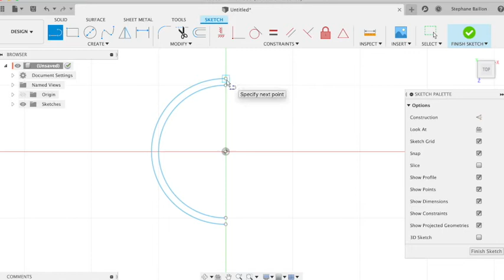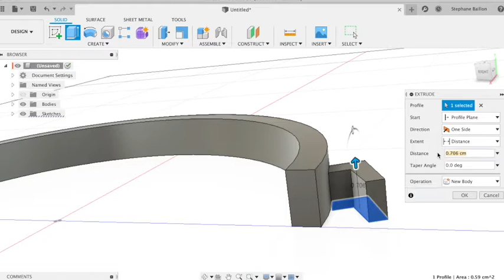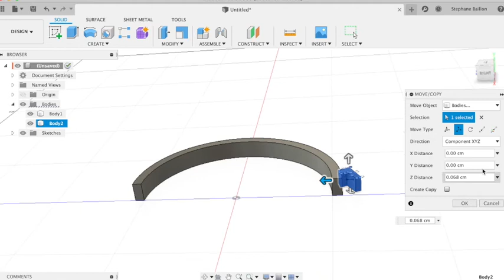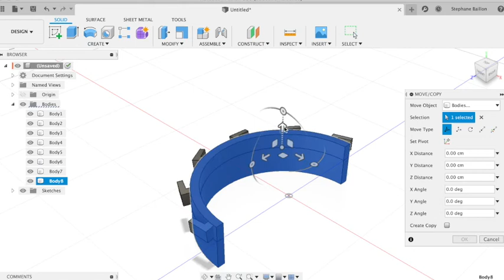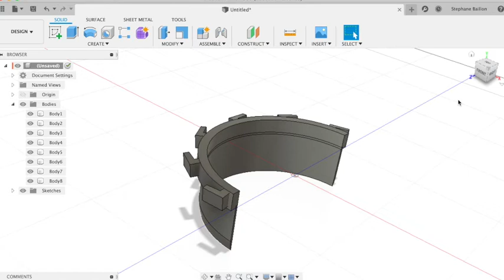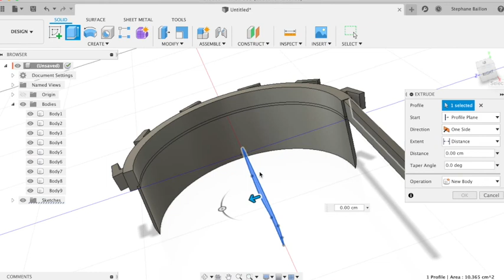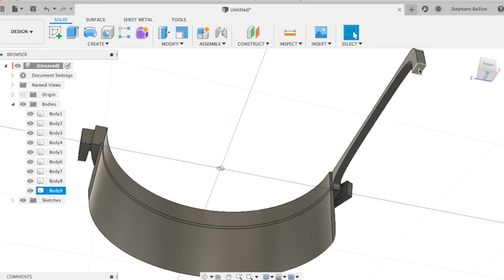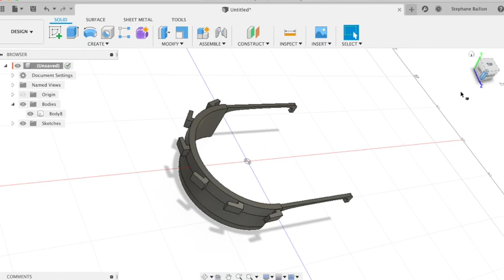Création d'un Masque COVID 19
Création d'un autre masque COVID 19.

Création originale.

Si vous voulez le fichier STL message dans les commentaires.